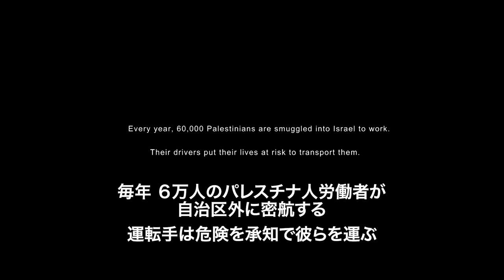アジアンドキュメンタリーズ配信「悪魔の運転手」予告編【日本初公開】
アジアンドキュメンタリーズ配信
「悪魔の運転手」【日本初公開】

2023年２月配信スタート作品　ラインナップ

２月のテーマ「大きな壁」

果てしない混迷と抑圧の日々
★特集「パレスチナの現在」

●「ラマッラの市長」【日本初公開】
2020年製作／作品時間88分
監督：デイヴィッド･オシット

●「医学生 ガザへ行く」【日本初公開】
2021年製作／作品時間88分
監督：チアラ・アヴェサニ & マッテオ・デルボ

2021年製作／作品時間92分
監督：ダニエル・カーセンティ、ムハンマド･アブゲス

父を求め、父を超えて
★特集「父親の肖像」

●「タイムマシン」【日本初公開】
2019年製作／作品時間86分
監督・プロデューサー：ヤン･スン、S･レオ･チャン

●「パパ・アラエフの音楽王国」（ノーカット完全版）【日本初公開】
2016年製作／作品時間74分
監督：タル・バルダ、ノーム・ピンカス

●「血筋」
2019年製作／作品時間73分
監督：角田龍一

日本と似ているところ、違うところ
特集「台湾を知る」　全１２作品

「誰もひとりじゃない　コロナ禍の隔離ホテルにて」

「決心のとき　患者に寄り添う医師たち」

「アフリカの少年ブッダ (ノーカット完全版）」

「西索米～人の最期に付き添う女たち〜」

「妻として　母として」

「湾生回家」

「漢字」

「台湾 信仰との対話 第１集／第2集」

「史明・革命進行式」

「光計画」

「ロッキングスカイ」

「MOUNTAIN SPIRITS 山靈」

アジアンドキュメンタリーズ